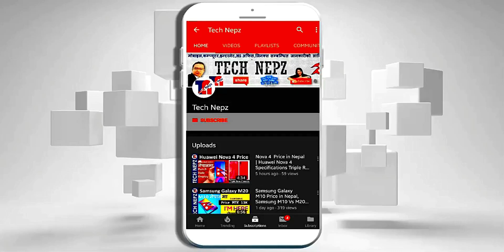Samsung F02s Price in Nepal, Samsung M02s Price in Nepal